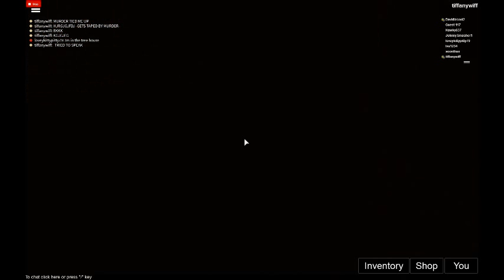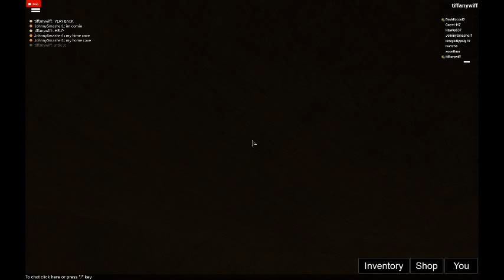tiffanywiff's ROBLOX video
Welcome!
I am currently working on a HUGE update for this game (I&#39;ll be making more games as well).
Here&#39;s a demo (it needs a lot of work):
I recommend using the in game shop if you want more content!
Have fun and stay animated! ;D